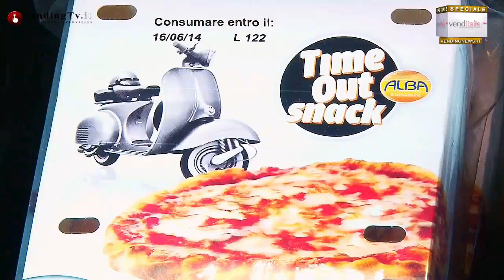VendingTV.it - Venditalia 2014 - Fabio Russo intervista componenti della Espresso Unopiù